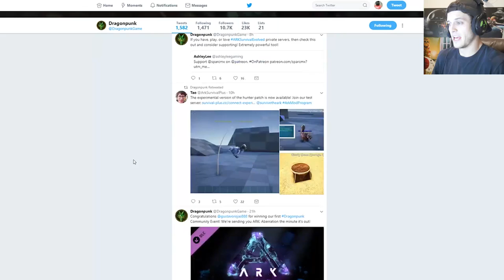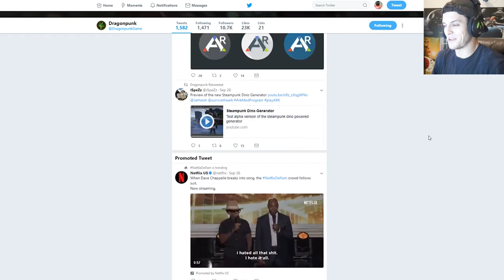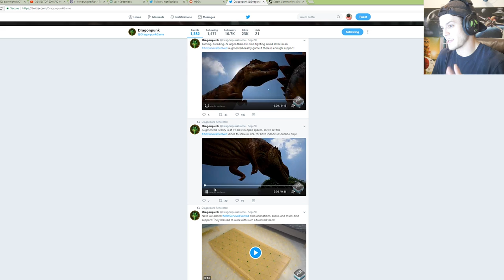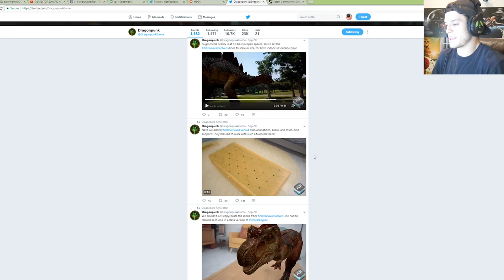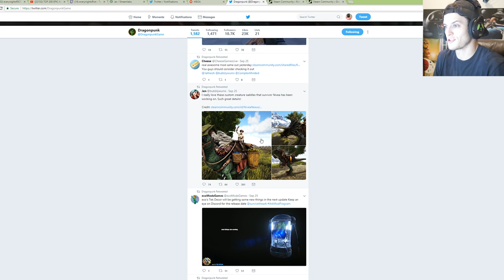ARK Augmented REALITY - Catch Dinosaurs in the Park!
Ark Augmented Reality and other cool Ark Survival Evolved stuff!

NEW Ark Annunaki Solo Series!

New Momma Spider in Game!!
PERFECT Monster Hunter in Spore!

☑️  For Memes and Streams!